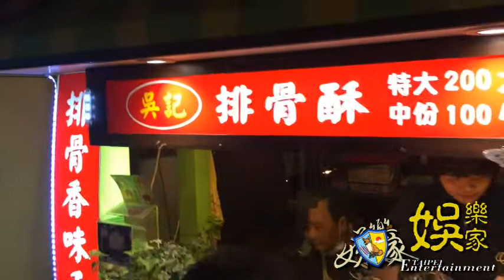娛樂家採訪 淡水吳記排骨酥 好吃喔 片尾在搞笑XDDD Vlog OriginMedia2030 自動觀看 安卓 Android 程式 營利 推播影片 原創傳媒株式會社2030 桃園 Taiwan#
YouTuber 專屬的 YT 自動觀看程式
下載點連結 (Android download link)
ㄧ個安卓的 YouTube 自動觀看程式 封測中～有問題可以加我
A YouTube automatic viewing program for Android & iOS  closed beta If you have any questions, please add me Under
這個程式是專門為YouTuber打造 有些人沒有觀看次數跟觀看的時間 又想衝破YouTube盈利門檻 所以我設計了這個城市讓大家都可以來增加自己影片的觀看次數還有時間
This program is specially created for YouTubers. Some people don’t have the number of views and watch time, and want to break the profit threshold of YouTube. So I designed this program so that everyone can increase the number of views of their videos.